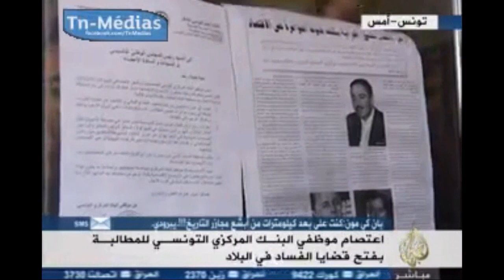Pratiques scandaleuses à la BCT !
A VOIR! Des employés dénoncent les pratiques scandaleuses qui ont lieu à la BCT.